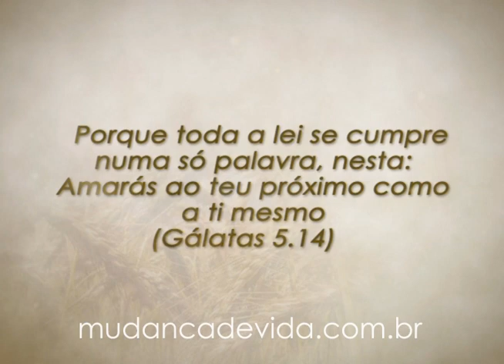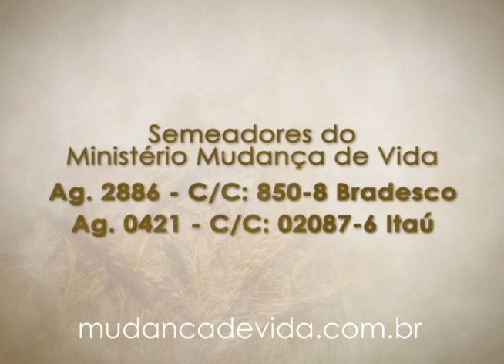Programa Mudança de Vida Hoje -- Enxergue os gigantes da sua vida como grandes alvos -- 17/04/13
Acompanhe nos canais:
TV+SP - canal 27 Net -- 2ª a 6ª, às 9h30min.